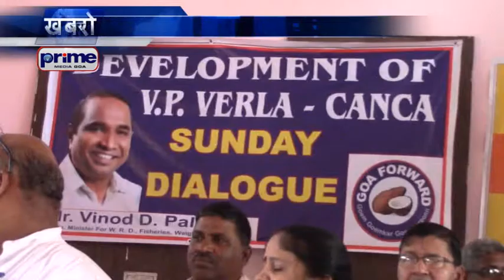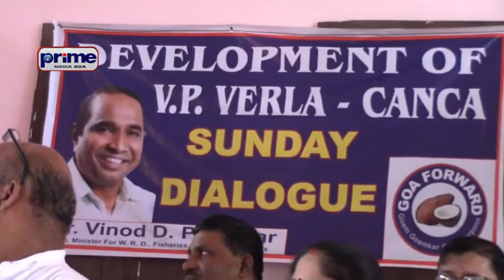WILL MAKE SIOLIM CONSTITUENCY TOP IN ALL ASPECTS PALYEKAR